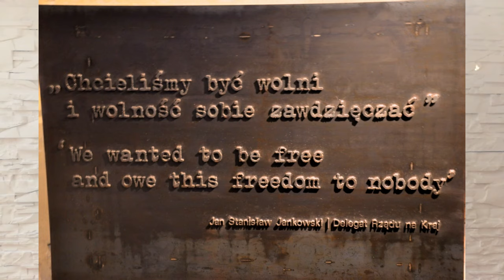Warsaw in 2019 | Living Abroad Experience (True Story) | [Vlog #1]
my name is Wahida!

In this video I talk about what's it like to live in Warsaw, Poland.

I mention some of the interesting museums to visit;
what's the weather like in Poland;
what does the food taste like;
highlight my healthcare experience;
how bureaucracy in Poland can be improved to the next level;
and the housing market in Warsaw.

Please, do excuse my occasional English mistakes. I am not a native speaker and I was fairly nervous when I was recording my first video. ;)

1) Expats in Warsaw (Facebook group)
2) Warsaw | Girl Gone International - For Ladies Only
3) InterNations - Warsaw's Trusted Expat Community | InterNations

Thanks to these artists for the beautiful pics that I used in this video:

Photo by Valik Chernetskyi on Unsplash
Photo by Tomek Baginski on Unsplash
Photo by Vasilis Stamatopoulos on Unsplash
Photo by Mateus Campos Felipe on Unsplash
Photo by Kelly Sikkema on Unsplash
Photo by Sara Dubler on Unsplash
Photo by kyryll ushakov on Unsplash
Photo by "My Life Through A Lens" on Unsplash
Photo by Adam Nieścioruk on Unsplash
Culture.pl Courtesy of Napoleon Square with the Prudential skyscraper in downtown Warsaw, 1947, photo: Edward Falkowski
Photo by Pier Luigi Valente on Unsplash
Photo by FOODISM360 on Unsplash
Photo by Raj Eiamworakul on Unsplash
Photo by Fabian Blank on Unsplash
Photo by Martin Krchnacek on Unsplash
Photo by Rodrigo Ardilha on Unsplash